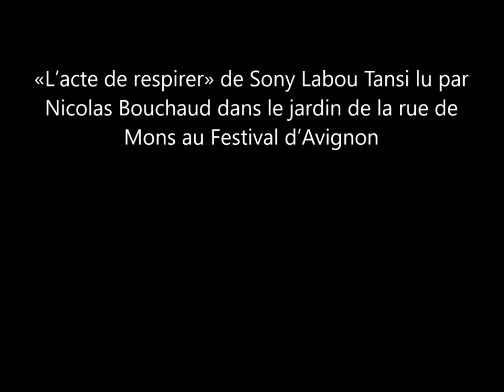L’acte de respirer, Sony Labou Tansi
lu par Nicolas Bouchaud

«L’acte de respirer» de Sony Labou Tansi lu par Nicolas Bouchaud dans le jardin de la rue de Mons au Festival d’Avignon.